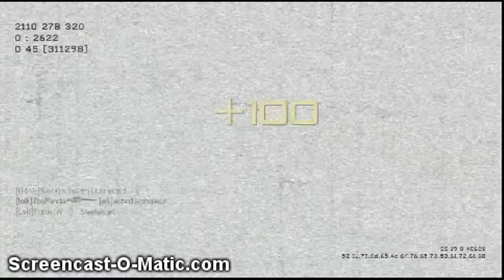MW3 Online- The Future Of My Channel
Leave sum of dem LIKEZ